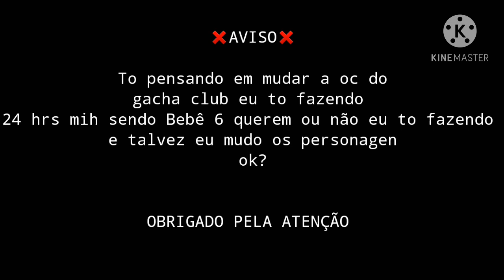gravando vídeo de gacha life[gacha life] •aviso•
pessoas esse é o link da minha amiga passa lá no canal dela e ve os melhores vídeos ok?